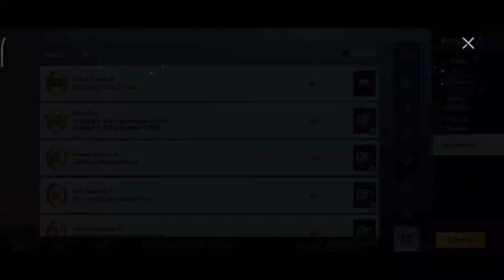EASY WAY TO GET FREE BURGER HEAD \EASILY COMPLETE ACHIEVEMENT IN PUBG MOBILE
How to get pubg uc redeem code/in redeem code from midasbuy.com no need bank account & credit card..
how to get free RP EZ mission License & unlock weakly misssion in pubg mobile season 14 tips
how to send uc in pubg to friends| send UAE uc to all country how to gift uc from midasbuy pubg 2020
samsung galaxy a10s pubg test 2020 in hindi/pubg arena training match with Samsung Galaxy A10s mobil
how to buy UC with sim balance in UAE from midasbuy| pubg k uc kase karede sim k balance se midasbuy

@Muhammed Shamim
                            Helpful video
new achievement pubg mobile,how to unlock pubg achievements